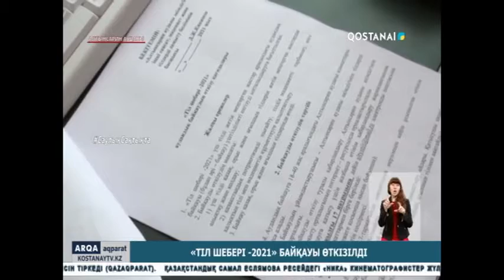Тіл шебері байқауы өткізілді